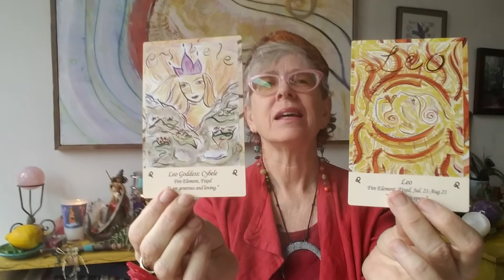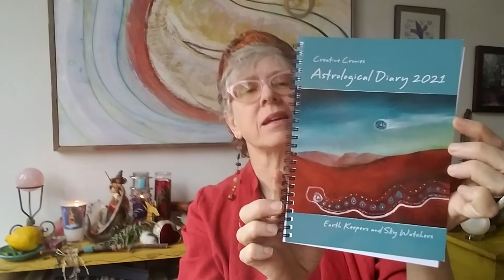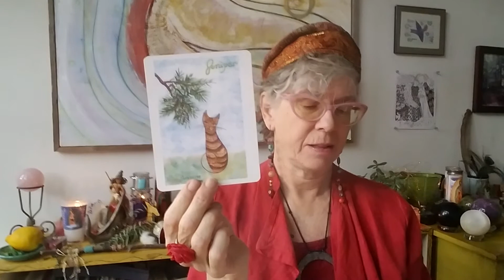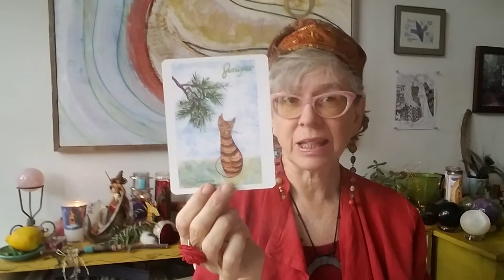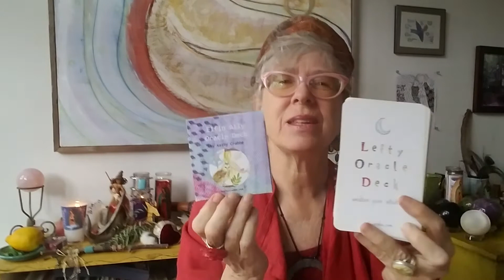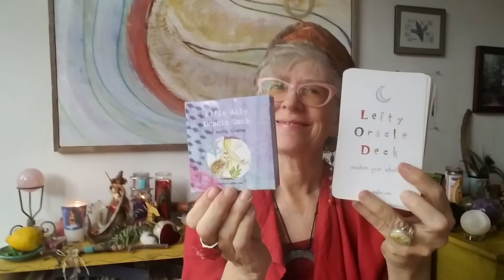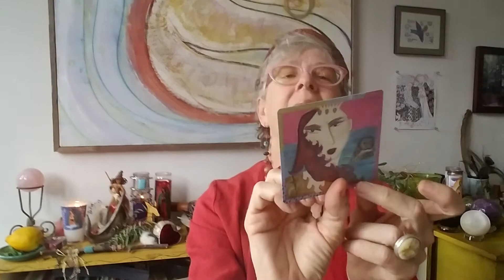Leo Full Moon Soul Reading + Guided Meditation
Kathy Crabbe channels a healing message using her hand painted oracle decks 🌜